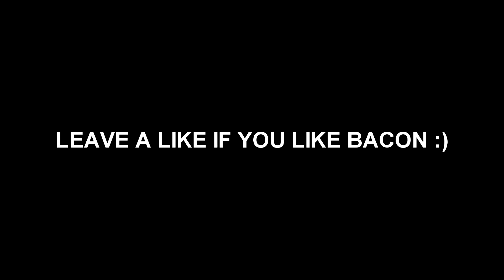YOU WONT BELIEVE WHAT HE GOT! UNLOCKING TRIPLE PLAY CONTRACT FOR SUBSCRIBER!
Lets try to reach 10 likes on this video guys!

YOU WONT BELIEVE WHAT HE GOT! BLACK OPS 3

→Xbox GT: oRayJ
→PSN: RayJ-TheGreat

-RayJ ♛

Video Uploaded by Ray.